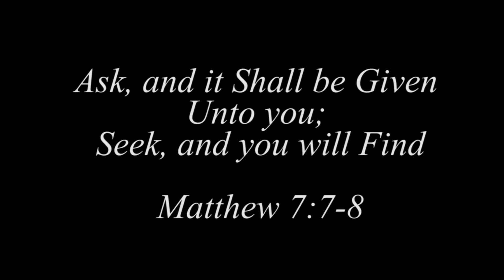Taking Risks in Midlfe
Constant sadness is known to bring on mid life crisis in women and mid life crisis depression.  Middle age crisis female tend to be more exposed to this stuff because of the inability to control their emotions.  Having the faith to do a career change at 50; saying 'no' to bad situations in your life are considered risk-taking.  But when you are going after your happiness, there's nothing more to talk about.